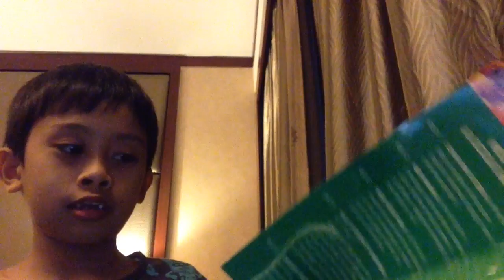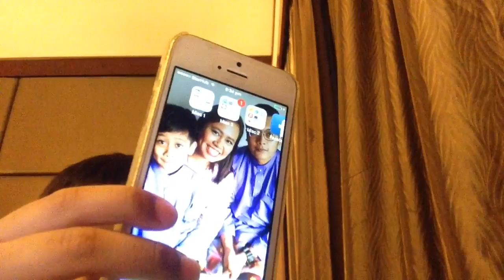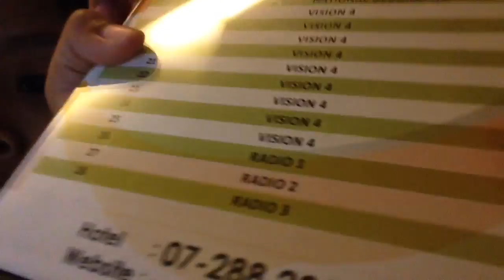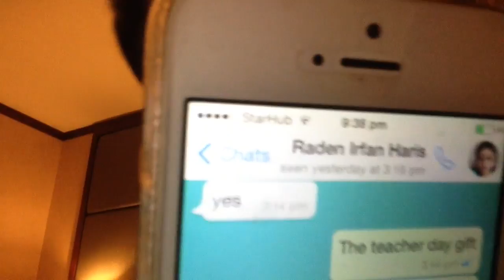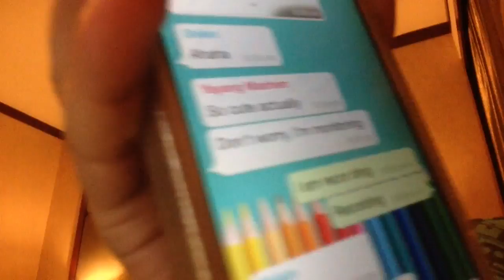My happy 10 subscriber day